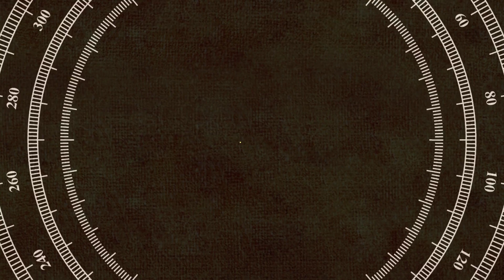সাব্বাস! ট্রাম্পের ফাঁ'সি দাবি জনগনের। ট্রাম্পের শেষ দেখতে পেয়েছিলেন বিশ্ব নেতারা। Capitol Hill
Keywords